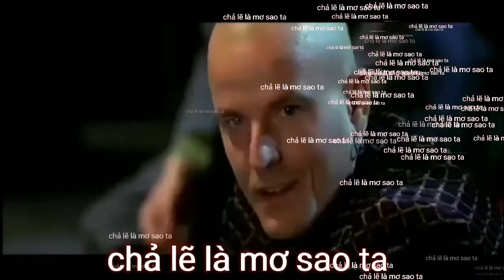A Phuc TV / Giải trí : Giấc Mơ Kì Lạ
🤗🤗Hi chào  tất cả mọi người
😍😍Hiện tại Phúc đang ở khách sạn , đã test covit 3 lần rồi , kết quả âm tính ,chưa có thông báo vào công ty làm lại .
😁😁Ở đây ở không , không biết làm gì , bày ra quay video cho mọi người xem .
😁😁Mọi người xem thấy hay nhớ cho Phúc xin 1 like ,1 chia sẻ để góp thêm chút động lực ra video tiếp theo cho mọi người xem và  nhớ nhấn đăng ký kênh luôn nhé.😍😍🤗🤗
😂😂Còn nếu chưa hay , có thiếu xót gì nhờ mọi người coment đóng góp  giúp nhé .

Video giải trí : GIẤT MƠ KÌ LẠ  .
😅😅 Xoay quanh câu chuyện anh  này ngủ dậy , sau khi đánh răng ,dọn dẹp chăn , gối  .Thì xuất hiện một người em , hình dáng giống mình y chang .
_ Người anh bảo là vào tolet rửa mặt đi rồi ra nói chuyện .Lúc này người anh đi lấy chai nước  , đặt trên bàn , ngồi xuống ghế chờ .
_ Một lúc sao người em đi ra , bắt ghế ngồi đối diện với người anh .
_ Người anh hỏi : "lên không báo trước để ra đón "
 _ Người em trả lời  : "lâu quá không gặp ,thấy nhớ anh ,muốn cho anh bất ngờ"
_Người anh tiếp tục nói : " em uống nước đi "
_Người em trả lời : " em chưa khát ,khi nào khát em uống "
_Người anh lại nói "  em có đói bụng không , anh lấy đồ ăn cho ăn  "
_Trong lúc người anh khôm lưng lấy đồ ăn , mặt nhìn xuống đất .
Rồi ngước lên hỏi người em muốn ăn gì.
_ Người anh  bất ngờ không thấy ai trả lời , nhìn thấy đôi dép , cái ghế  đó  mà không thấy người em đâu .
_ Người anh đi khắp phòng tìm kiếm mà không thấy , không khí trong phòng u ám  .
_ Đột nhiên chuông báo thức reu lên , anh này tỉnh giấc , nhìn  vào điện thoại xem đồng hồ , đã 5h sáng .
_ Trầm tư không biết chuyện gì xảy ra , một vài giây  sau mới phát hiện ra và nói : " CHẢ LẼ LÀ MƠ SAO TA .
                         HẾT